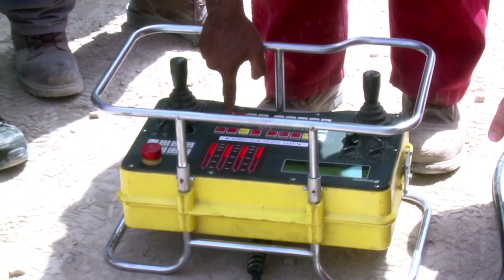Journey of Vahana Aryan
Vahana Aryan – Self Propelled Jack-Up Barge

Vahana Aryan is the first Malaysian owned and Built Jack-Up Barge.

Class Notation: +1A1 Self Elevating Offshore Support Unit E0, DPS2, HELDK, CRANE, SELF-PROPELLED

Design : GustoMSC NG-2500X
Hull dimensions (moulded) : 61m x 36m x 6m
Overall dimensions : 82m x 38.5m x 6m
Leg Length : 4 x 94.2 metres (lattice)***
Leg width : 5 metres
Max Water Depth : 70 metres***
Max Wave Height : 7 metres
Main Deck Area : 900 m2
Variable Load : 1300 tonnes
Accommodation capacity : 200 POB***
Propulsion System : 4 x 1,200 Kw
Control System : DPS2 for dynamic positioning
Max speed : 7 knots
Sailing draft (hull) : 3.85 metres
Thruster depth below keel :2.0 metres
Spudcan area : 30 m2
Helideck: Aluminium helideck at bow CAP 437 Compliant